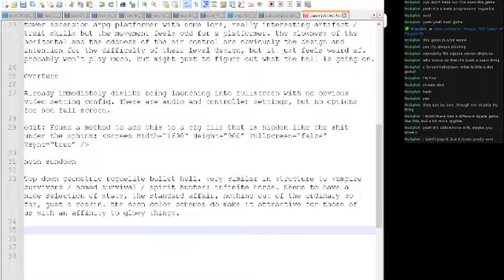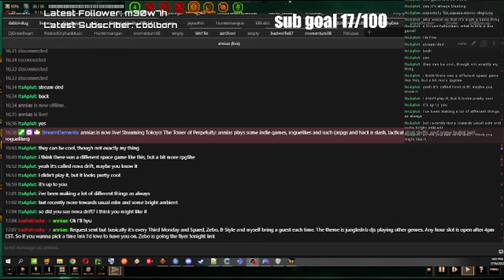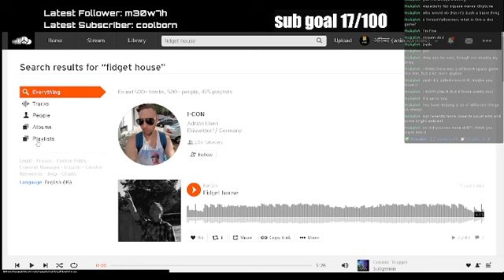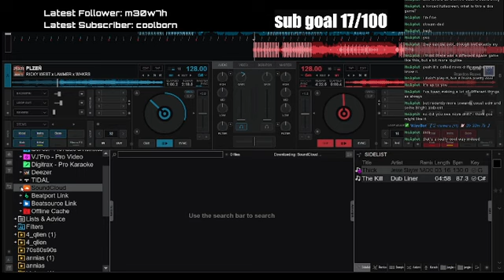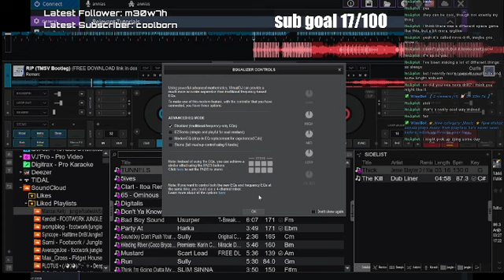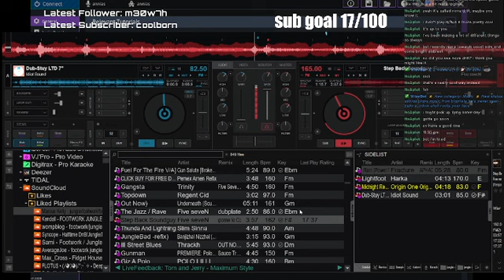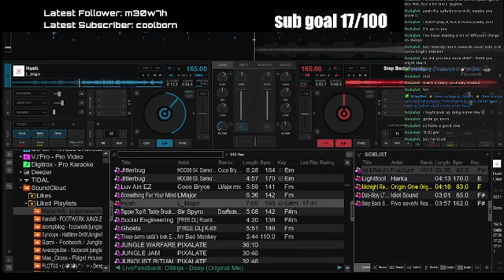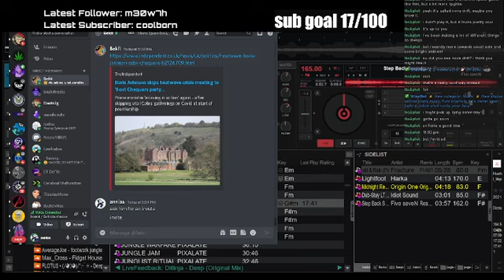annias plays some indie games, roguelikes and such (arpgs and hack n slash, tactical strat stuffs, a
Every Saturday 8-11pm EST the Earthside Massive show is broadcast in New Zealand on Pure Heart Dirty Mind radio!